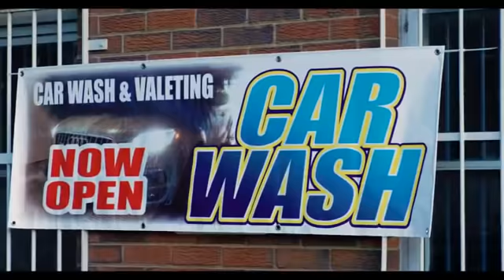Zack Knight - Bills [Music Video]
i Just Wanna See You Work Right Now! Bills OUT NOW!

LYRICS
gal the way you move so cold
she dont know the face, but she know my name
heard me on the radio
and now she wanna holla cause they playing my tunes

kee hai tere raadhe
sabh sun le, oh na phir aave
je mere barre suneyah tor phir kee eh
is vaqt mein tenu meri need eh

they dont wanna put in work for the rari
but they wanna live the life like cardi
they out here looking for a pay cheque
am i the only one tryna make cents (oh)

i aint tryna pay your bills right now
i just wanna see you work right now
spin it round right
Drop it down right now

spin it round right now for me

i aint tryna be the one right now

I ain’t Tryna play ur bills right now
She ain’t getting no L-L-Love from me
I ain’t Tryna be the one right now
I know she wanna get one on one with me

she aint getting no favours
only really love you for the papers
She see me fly by in a rolly
calling on my phone like they know me

money on her mind she dont know play tho
only for the night never stay though
she dont wanna chill at the condo
she be at the club tryna get low

i dont wanna waste no time
im looking for the one, but the one aint you
you aint gotta make a sound
only wanna holla cause they playing my tunes

s-sun di eh ganneh
aake mill meinu show te thu aake
je teinu changa lagda phir kee eh